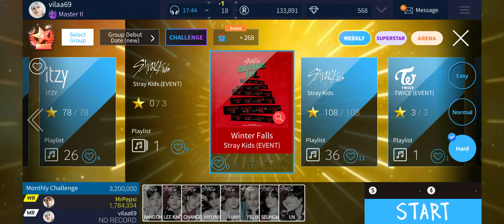SUPERSTAR JYPNATION STRAY KIDS - WINTER FALLS HARD 3 STARS (FULL COMBO)